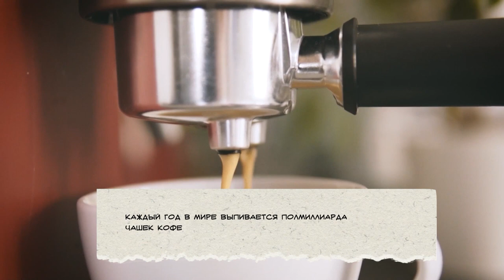Выставка необычных кукол, секреты кожи и интересные факты о кофе | Дети Большого Толка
В новом выпуске программы юные журналисты расскажут о том, как устроена человеческая кожа, почему олимпийским спортсменам нельзя пить кофе, а также о том, почему мозг не чувствует боль.

Кроме того, ведущие посетили уникальную выставку бурятских национальных кукол.

Дети Большого Толка — познавательно-развлекательный теленавигатор, созданный детьми для детей. Ведущие в студии легко и непринужденно рассказывают увлекательные факты об окружающем мире.